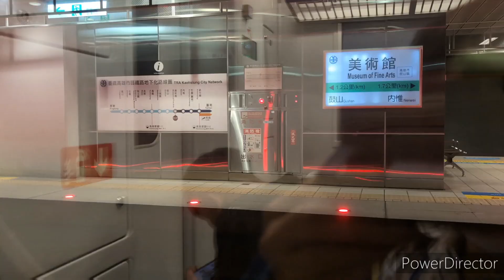113.7.15 18：00-18：13 新左營至高雄站 所有交會列車